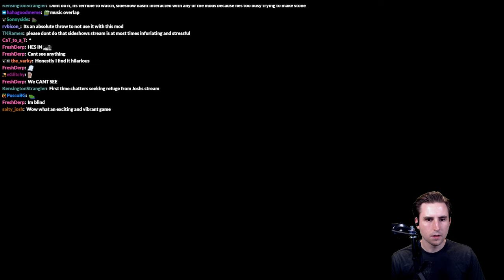Avast plays Minecraft with Plat Chat | Part 1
Originally streamed October 16, 2023 - The End of Year Yappathon